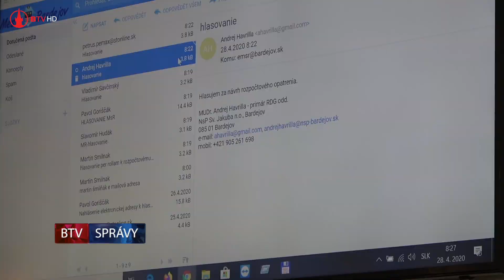Mestská rada sa zišla virtuálne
Včera ráno zasadla mestská rada netradične. Po prvýraz v histórii sa totiž uskutočnila elektronicky.
Na programe zasadnutia bol jeden bod, ktorý členovia rady odhlasovali prostredníctvom e-mailu.